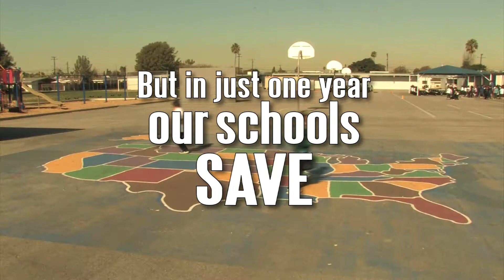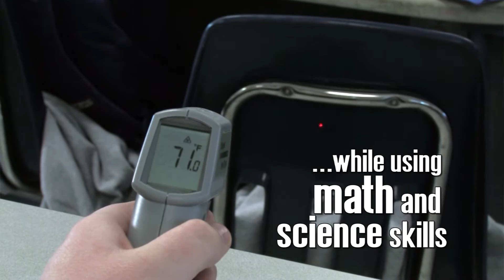PowerSave Schools Video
The Alliance's PowerSave Schools Program empowers students to make a difference in the way their schools use energy. Energy costs are an enormous expense for U.S. schools -- approximately $6 billion each year. In many schools, energy costs are second only to personnel costs, exceeding the cost of textbooks and supplies. What's worse, much of the consumed energy at schools is actually wasted.

Learn about how the program works and see the latest PowerSave news